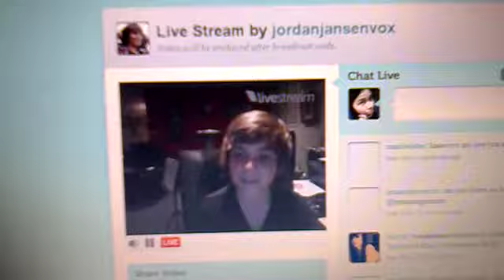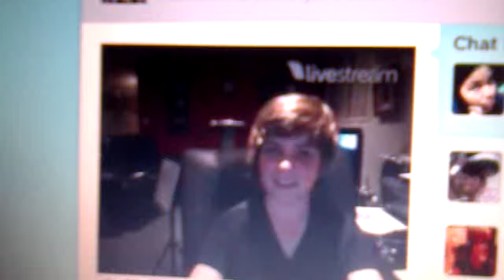Jordan Jansen singing Just The Way You Are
The first song he sung during the live chat . Two thumbs up for jordan's amazing voice ♥ xx